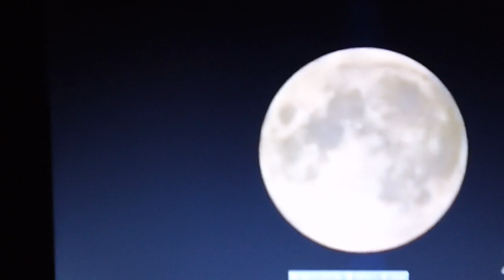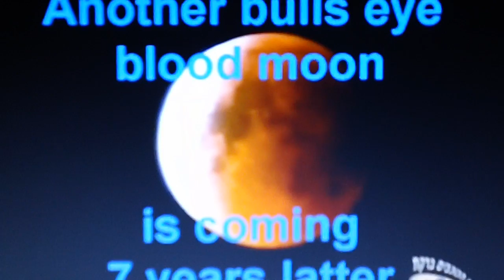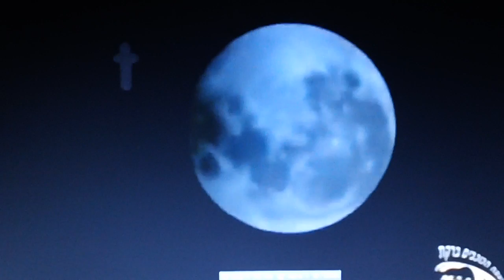HE'S A U.F.O.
COMING BACK TO TAKE YOU HOME